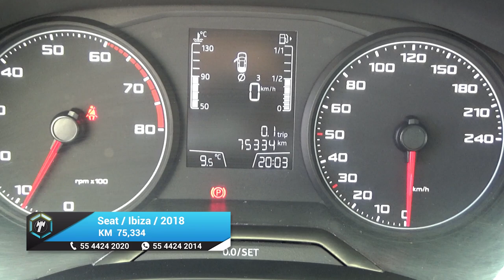Seat / Ibiza / 2018 - 17933